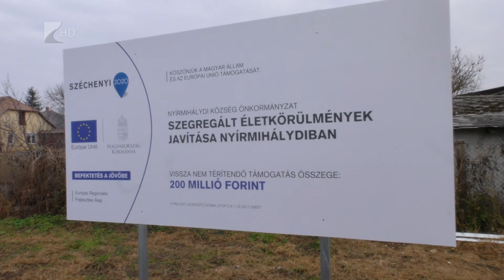Szegregátumból összkomfortba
Mélyszegénységől új építésű bérlakásokba költözhet öt család Nyírmihálydiban. A lakókkal öt évre szóló bérleti szerződést kötött az önkormányzat. Összesen hat ehhez hasonló programot indítottak a térségben. A lakhatás mellett képzésre, tanácsadásra és közösségépítésre összesen 2,4 milliárd forint uniós és hazai forrás jutott.